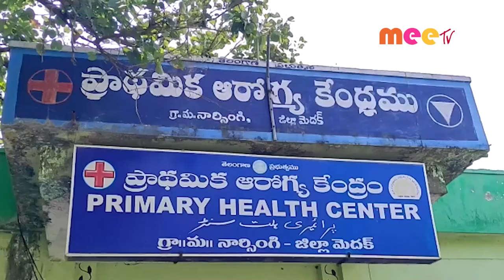దేశ ప్రధానిగా చూడాలని//15.02.2022//MEE TV NEWS//